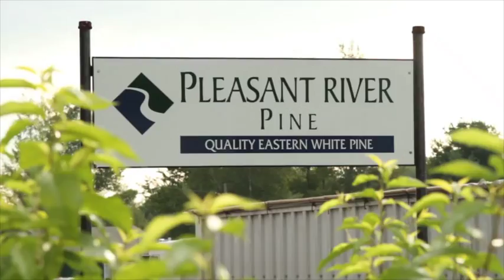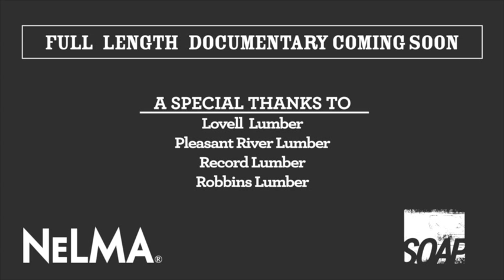Lumber and Sons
The History and Future of Family Run Lumber Mills in the Northeast.  Produced in 2013 by The Northeastern Lumber Manufacturers Association